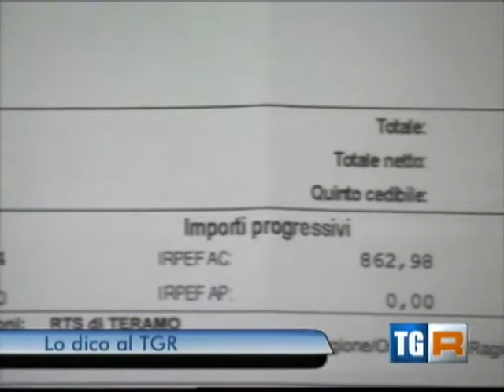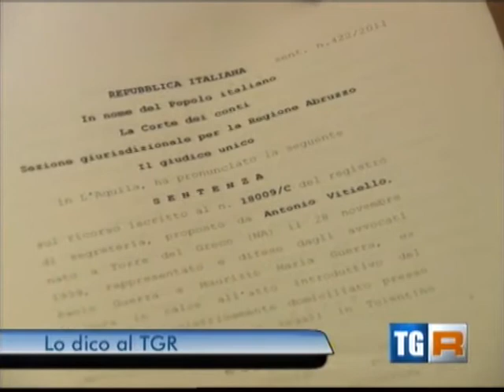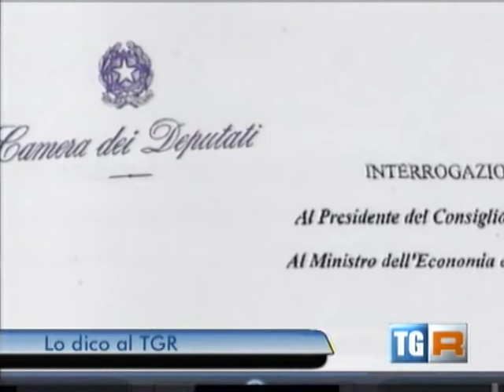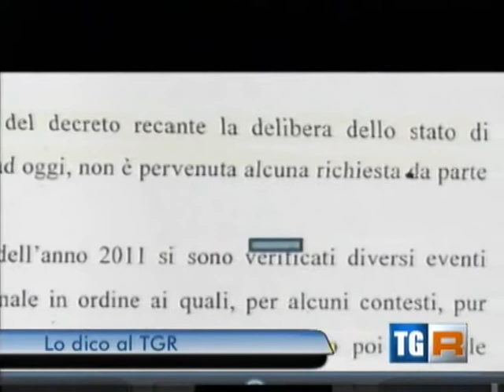rubrica " LO DICO AL TGR ABRUZZO " di UMBERTO BRACCILI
montaggio GIANLUCA GALLI